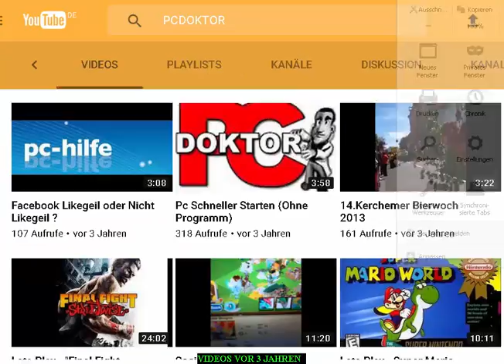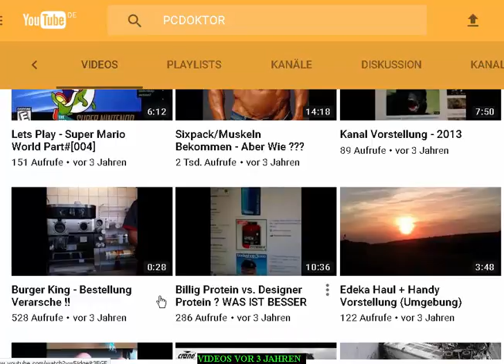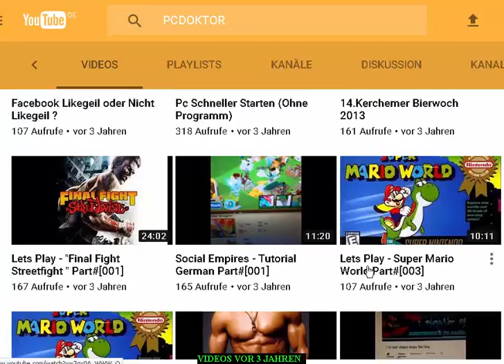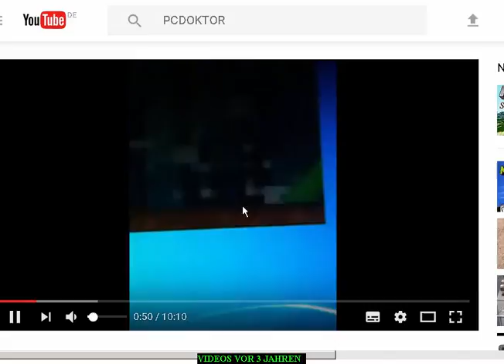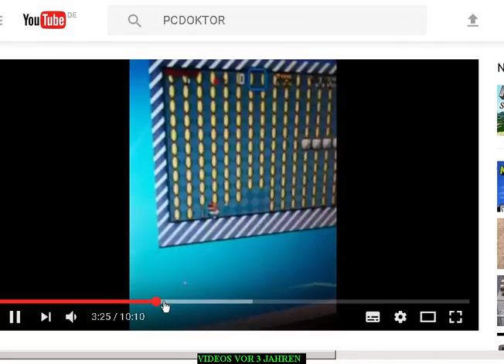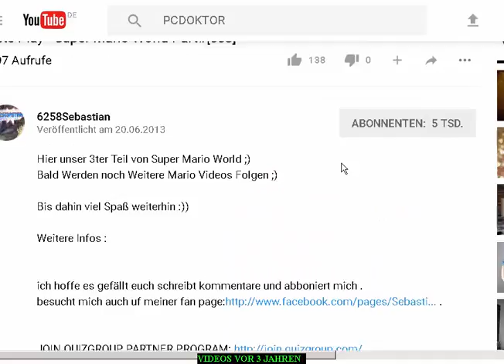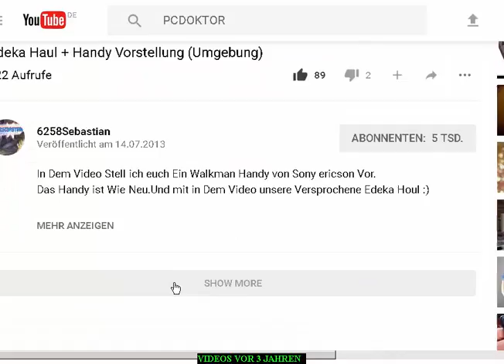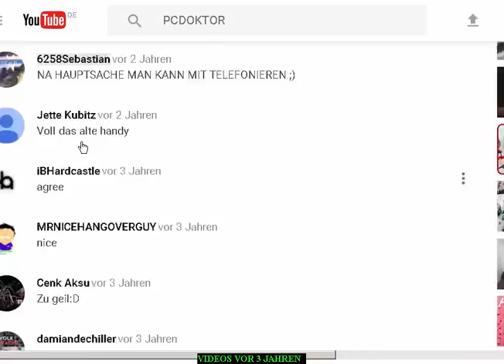Videos vor 3 jahren